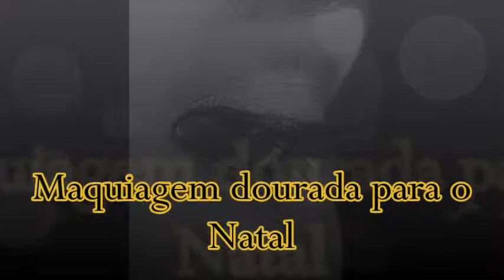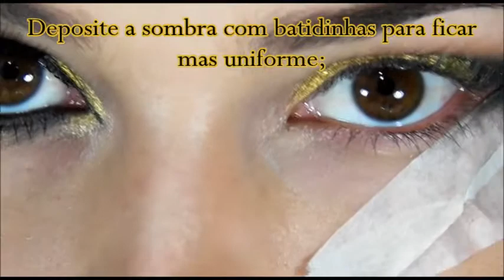Maquiagem Dourada para o Natal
Produtos que utilizei